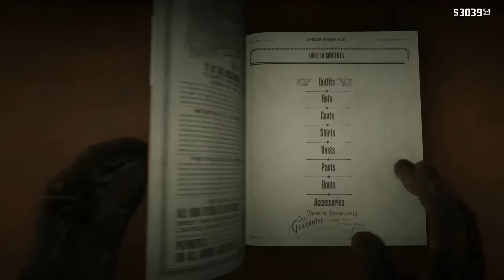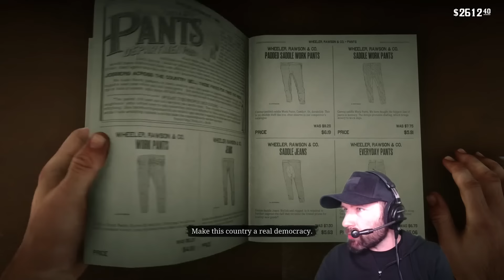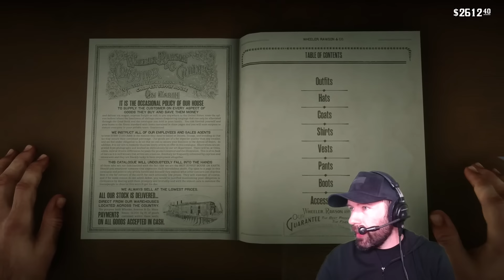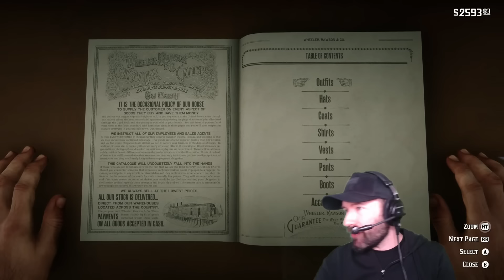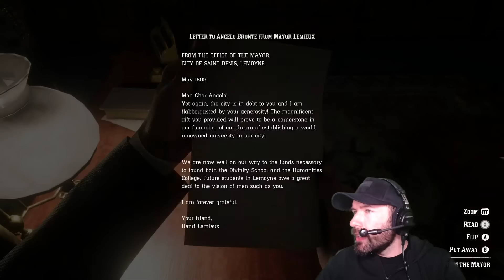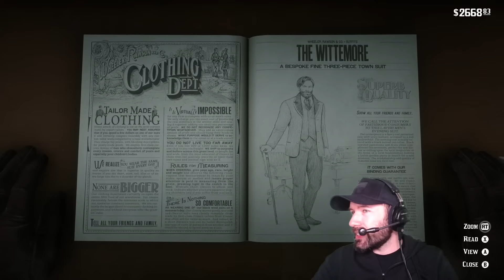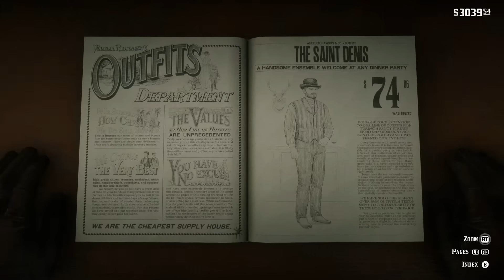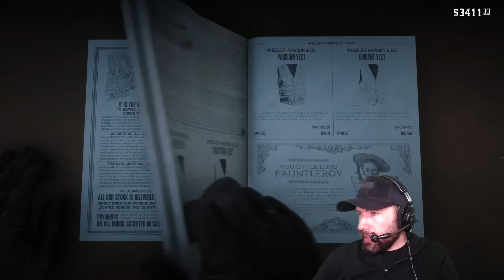Red Dead Redemption 2 MORGAN MONDAY: ON XBOX SERIES X! (Let's Play RDR2 Ep. 13)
Morgan Mondays return! Join Andy and Arthur in Red Dead Redemption 2 on Xbox Series X for the first time.

Previously on Outside Xbox:
Red Dead Redemption 2 MORGAN MONDAY: SKULL RIDER RETURNS! (Let's Play RDR2 Ep. 12)